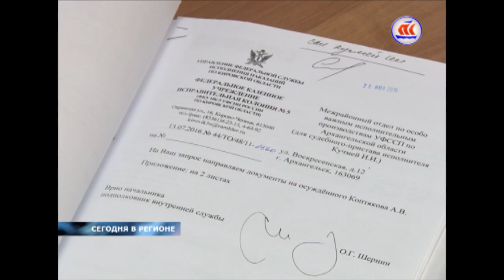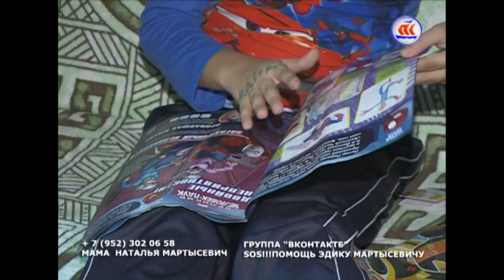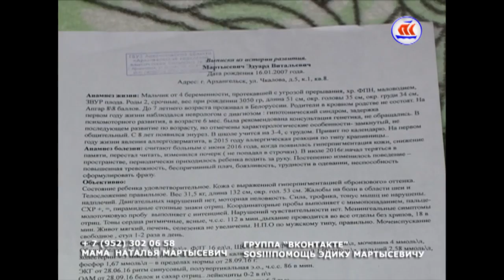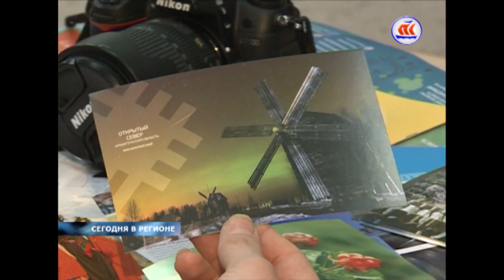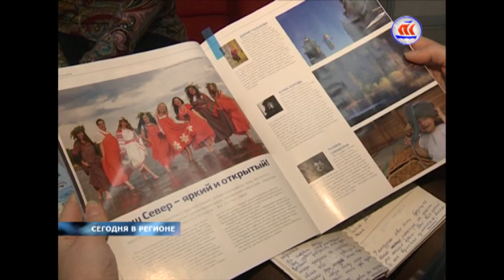01.11.2016 СЕЙЧАС В РЕГИОНЕ 14:00